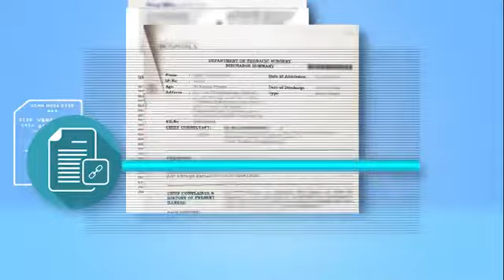आभा क्या है? | Abha kya hai | abha account kaise banta hai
abha kya hai
abha kya hota hai
abha kaise banta hai
abha account kaise banaye
आभा क्या है?

Hii I am Khushbu mam M.Sc(Zoology+Nursing)

For my viewer's:- Agar aapko koi dikkat hota hai to Comment kar sakte hain aapke comment ka reply diya jayega.

Agar aapko ye video pasand aaye to 👎👎👎👎👎👎👎